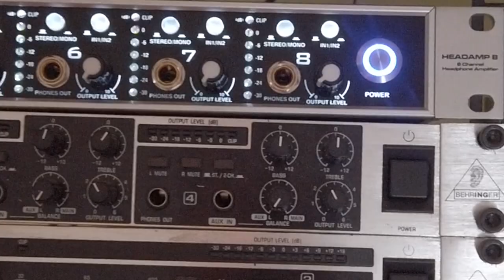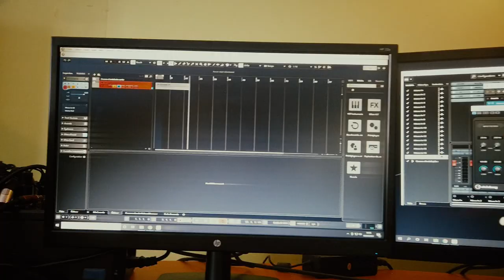COMMENT COMPOSER UNE MUSIQUE? S03 EP41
Après quelques vidéos sur la législation, retour à la base de mon métier : LA MUSIQUE !
Cette semaine, on m'a demandé de fabriquer des musiques pour le design sonore d'une chaîne youtube.  Et comme d'hab, je vous montre les coulisses de sa création! Bon visionnage!

► MATÉRIEL UTILISE
►Time code :
0:00 • Introduction
0:42 • La commande
1:19 • La recherche
2:33 • Guitare  pink floyd
3:32 • Batterie
3:44 • Piano
5:10 • Basse
6:29 • Clap
7:00 • Mandoline
8:04 • Chœurs Louise
►MUSIQUES
Toutes les musiques de cet épisode proviennent de la bibliothèque libre de youtube. (Sauf la mienne, évidemment!)